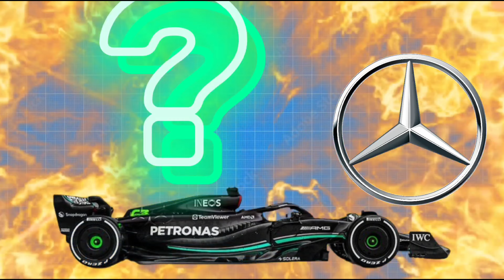PERCHÉ HAMILTON HA SCELTO LA FERRARI?CHI ANDRÀ IN MERCEDES?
ha fatto bene?